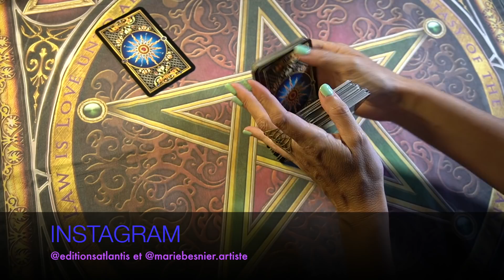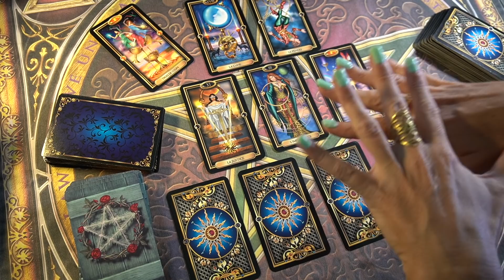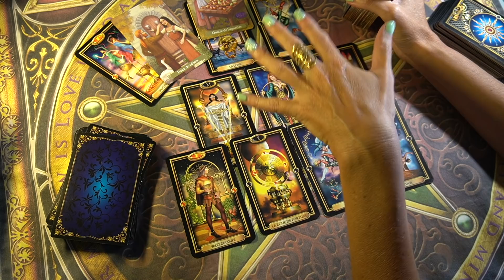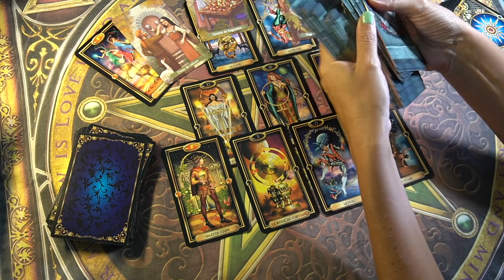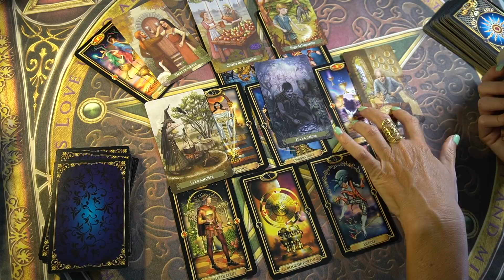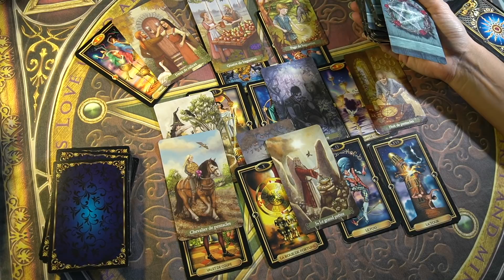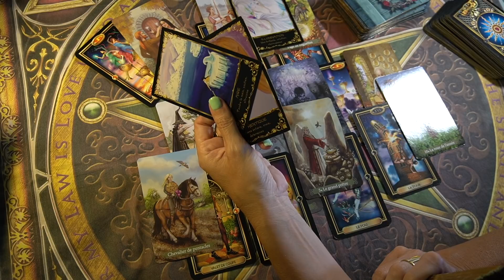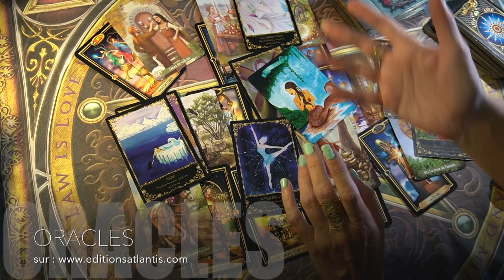CANCER - OCTOBRE 2020 ♋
CANCER - OCTOBRE 2020 ♋: Le mois de la réflexion pour les changements à venir.

"Méditations guidées"

🌿Sur YouTube : Retrouvez-moi toutes les semaines pour votre tirage de carte gratuit avec les tarots et les oracles pour une guidance dans votre cheminement et vie sentimental. Possibilité de tirage horoscope, tirage lunaire et tirage sentimental.